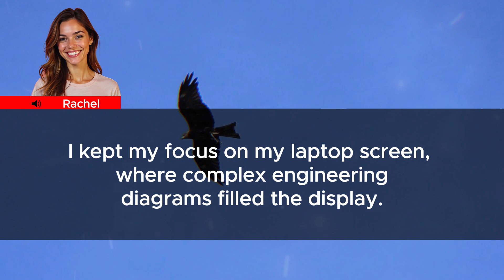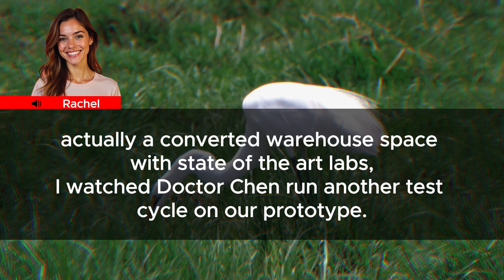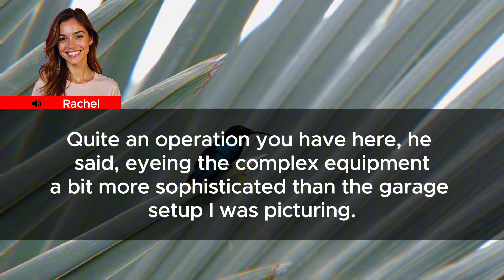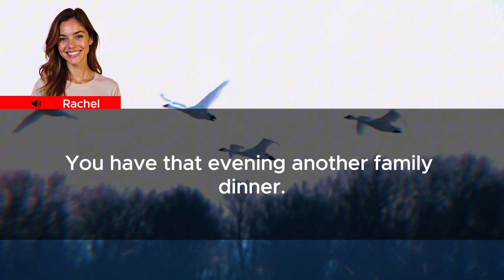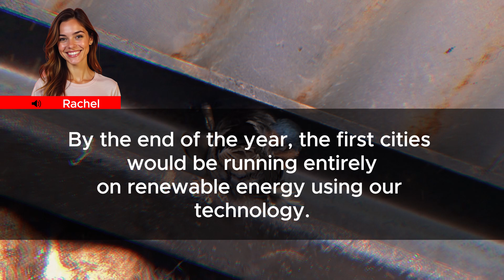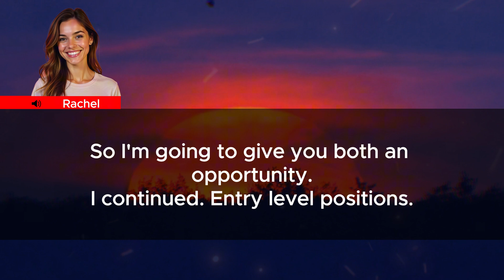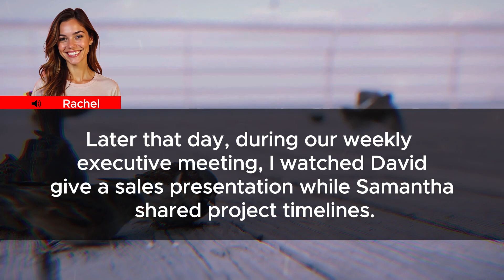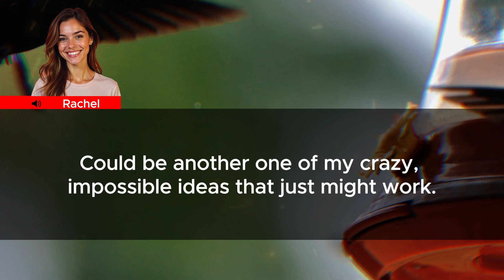They Said My Green Energy Project Was Stupid, Now They Work For Me"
"Solar power? In Michigan?" My brother David's laughter echoed through our parents' kitchen. "Better hope those panels can run on rain and snow, little sister."
I kept my focus on my laptop screen, where complex engineering diagrams filled the display. Five years of research, three pending patents, and a revolutionary energy storage system - but all my family saw was their naive little sister chasing impossible dreams.
"She's been like this since graduation," my sister Samantha chimed in, stirring her coffee. "How long are you going to waste Dad's investment money on this fantasy, Caroline?"
What they didn't know was that Dad's initial $50,000 investment was already paying off. The prototype in my garage was exceeding all expectations, and three major venture capital firms were quietly competing for a chance to fund full-scale production.